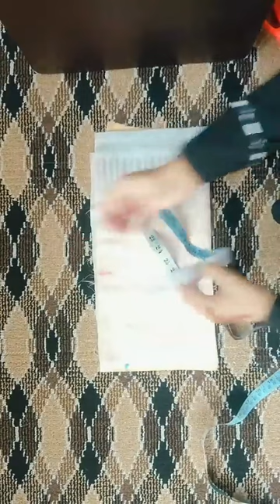SimpLe N Easy DreSs for Baby Girl // Cutting N StitChiNg ..